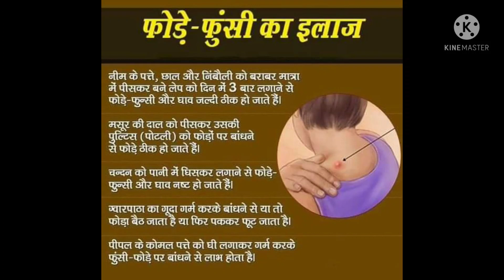फोड़े फुंसियों को ठीक करने के लिए........